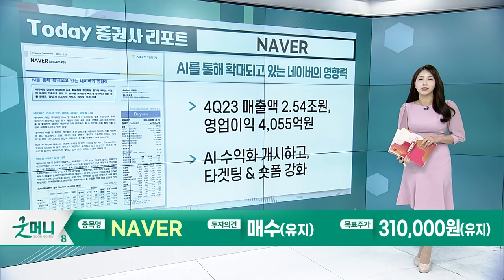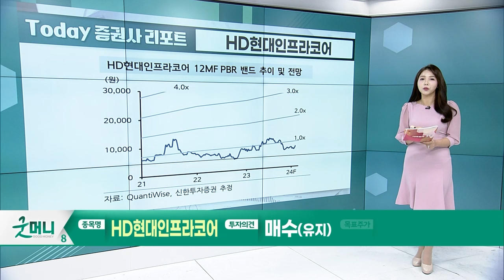NAVER... AI를 통해 확대되고 있는 네이버의 영향력 / HD현대인프라코어... 송구영신_Today 증권사 리포트 (20240205)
NAVER(035420): AI를 통해 확대되고 있는 네이버의 영향력
- 4Q23 매출액 2.54조원, 영업이익 4,055억원
- AI 수익화 개시하고, 타겟팅 & 숏폼 강화

HD현대인프라코어(042670): 송구영신
- 4Q23 매출액 9,816억원, 영업이익 140억원
- 자사주 매입/소각에 따른 기업가치 상승